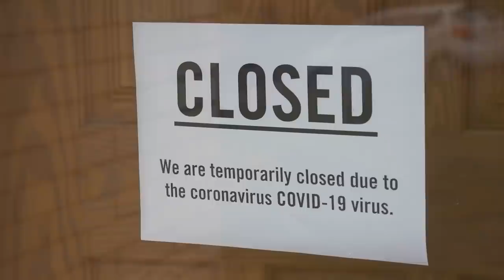It took me OVER 4 YEARS to finish my mission | with Stewart Fletcher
We are so grateful to hear from Stewart today on Saints Unscripted. Stewart shares his mission experience as a member of the Church of Jesus Christ of Latter-day Saints. When Stewart left to college, he went inactive for nearly 2 years but then decided he wanted to return to the LDS Church and serve a mission. After being in the MTC and serving for 2 transfers, he felt that he wasn't ready to fully serve. He went home for about 18 months before returning again for almost a week, after which he came home for 10 months. Stewart went back on his mission and served for the entire 24 months of his mission. His story is REMARKABLE!! And his conversion to the gospel of Jesus Christ is spectacular. Don't miss this episode!!

Thanks for joining us, Stewart!